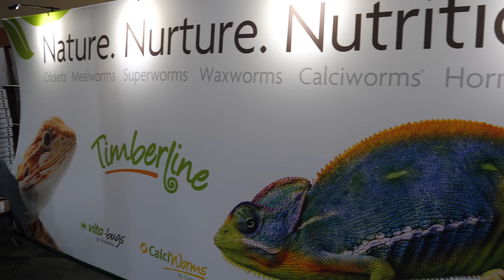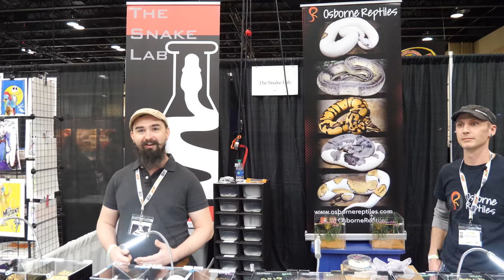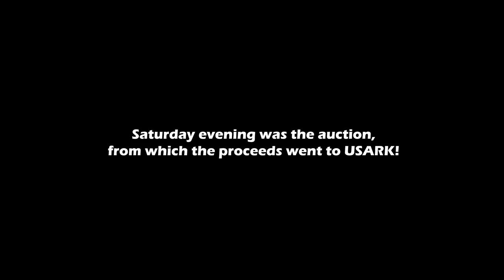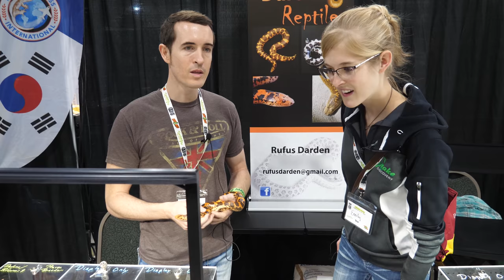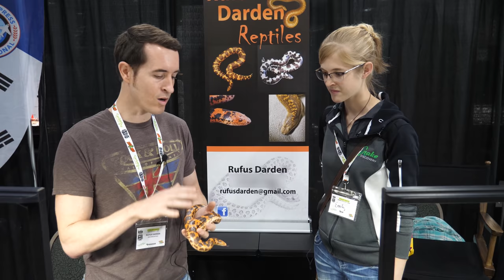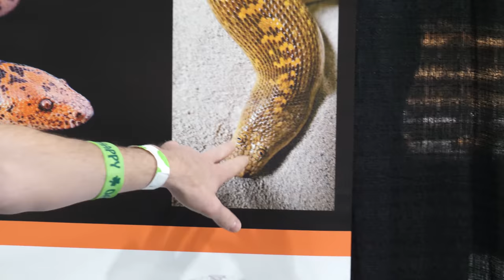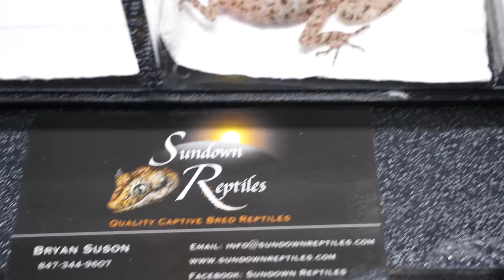Tinley Park NARBC March 2019!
Today's video is all about the March, 2019 North American Reptile Breeder's Conference in Tinley Park, IL! It was the biggest turnout I've EVER seen for a March show of theirs!